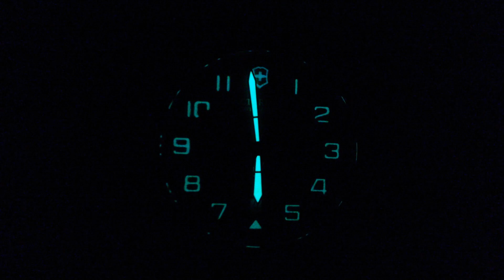Victorinox Swiss Army FieldForce Sport Chrono 241891 Quartz Watch Unboxing + Lume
Unboxing and lume of the FieldForce Sport Chrono (241891) quartz watch from Victorinox Swiss Army.